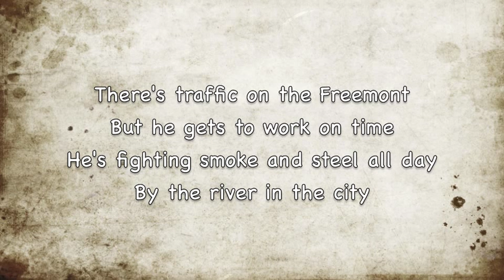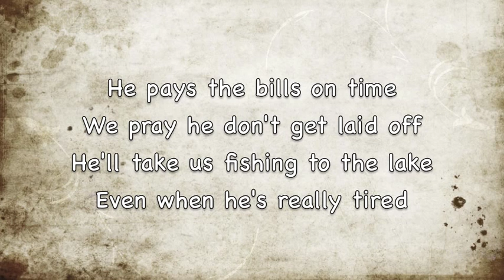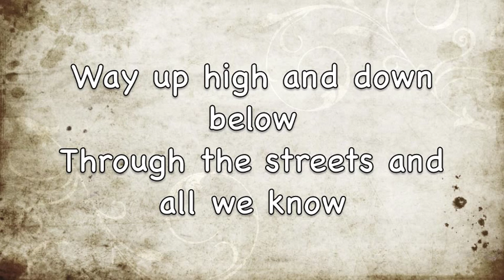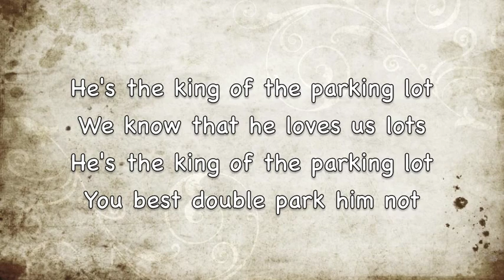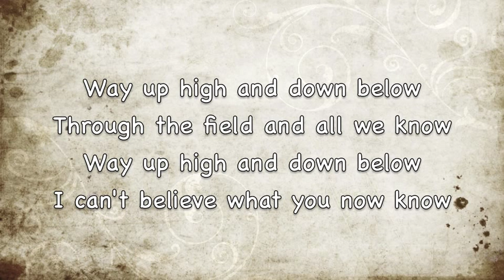SONSOFDAY - King of the Parking Lot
sonsofday song about their dad